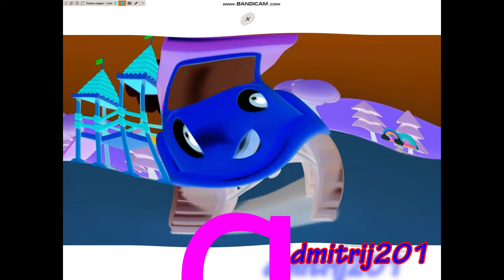О, клубника! New effects(list of names here)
I asked my little sister if she wants this